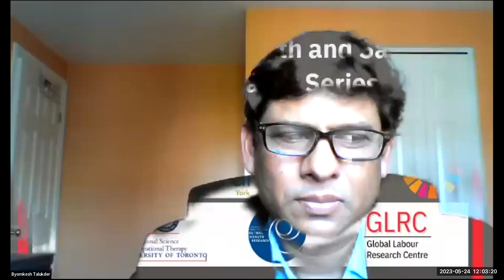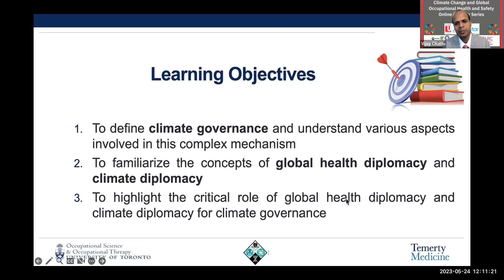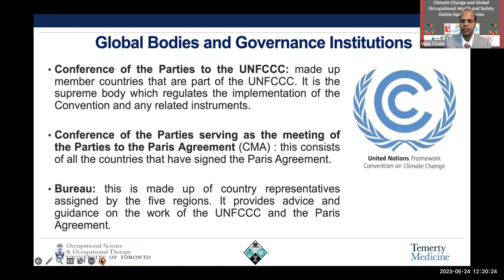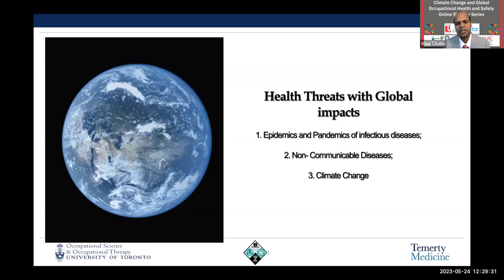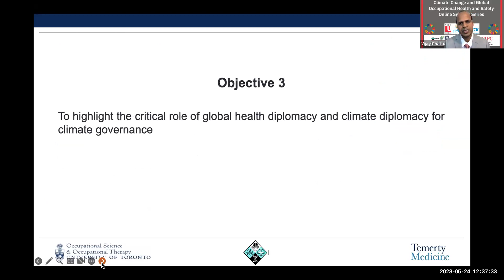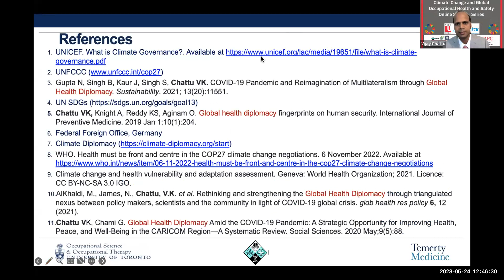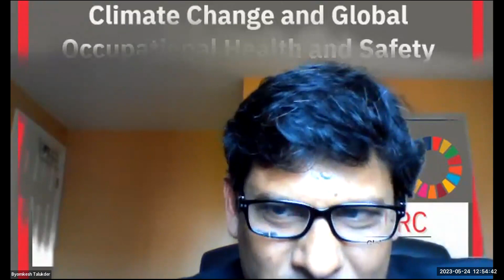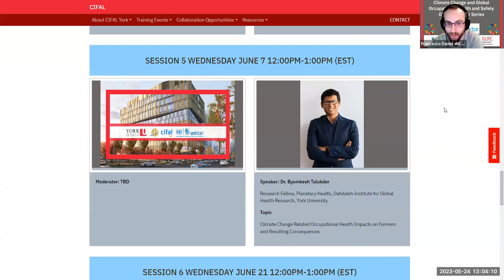CIFAL York Climate Change and Global Occupational Health and Safety Speaker Series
Speaker: Dr. Vijay Kumar Chattu, Postdoctoral Fellow, ReSTORE Lab, Temerty Faculty of Medicine, University of Toronto; Adjunct Professor, School of Public Health, University of Alberta; Visiting Research Fellow, United Nations University (UNU-CRIS), Bruges Belgium; Founder & CEO, Global Health Research and Innovations Canada Inc. (GHRIC), Toronto

Topic: Climate Governance Through Global Health Diplomacy & Climate Diplomacy

Moderator: Dr. Byomkesh Talukder, Research Fellow, Planetary Health, Dahdaleh Institute for Global Health Research, York University